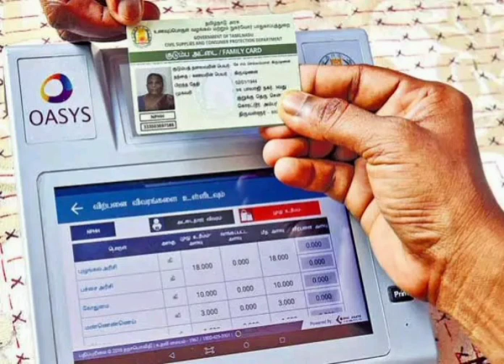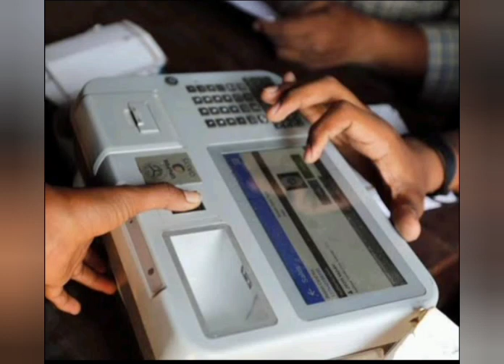அனைத்து வகை ரேஷன் attaikkum வெளியான பரபரப்பு அறிவிப்பு..! | ration card latest news today Tamil..!